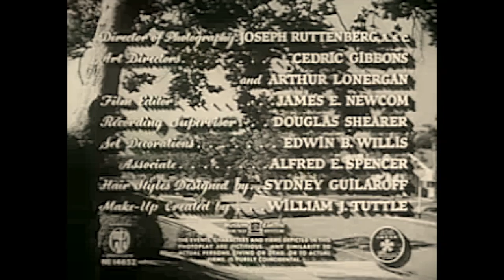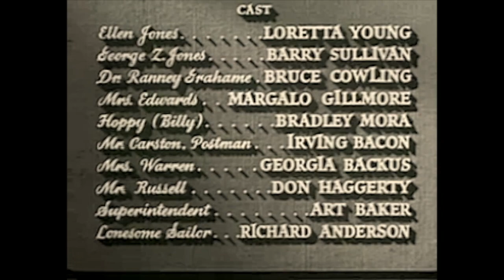Cause for Alarm! | 1951 - Improved Quality - Film-Noir/Drama/Crime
"It was one of those awful dreams, the kind I used to have when George was overseas. That man lying there was George, my husband, and he was dead. He died trying to kill me." - Cause For Alarm!

It takes a lot of time, effort and computer life in order to enhance these films. The more that is received the greater amount of improved films will be made available on this channel. I owe you one...so let me know what kind of films you would like and I will do my best to get them uploaded for you to watch!

Cause For Alarm!: Short Summary - An invalid husband wrongly believes his wife and doctor are conspiring to kill him and outlines that suspicion in a letter, which causes a serious concern when he ends up dying anyway.

Cause For Alarm!: Full Synopsis - As the delusional George Jones (Barry Sullivan) struggles to recover from a crippling heart attack, he begins to believe his wife, Ellen (Loretta Young), and friend, Dr. Grahame (Bruce Cowling), are planning to kill him in order to be together. George decides to write the authorities about his wife's supposed murder plot. But when he really does die, of health complications, the innocent Ellen realizes that she must stop the letter before she's accused of killing her husband.